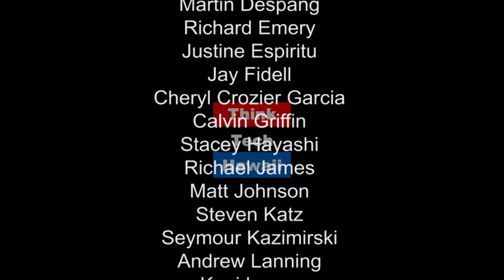Blockchain Is Much More Than Bitcoins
Sai Weiss of the Sierra Club appears on Making Leadership Work with Jay Fidell to explain how young entrepreneurs can get in on the coming revolution of AI and Blockchain technology - it's much more than just Bitcoins; it's medicine, law, finance and energy, and Hawaii can be a leader especially in distributed energy generation to greater open energy markets.  There are always downsides to a completely free market.